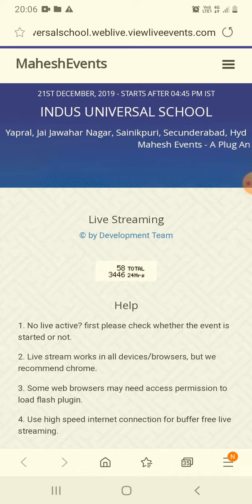God blessings Ricky and Rocky Koppala indus school anniversary love of god